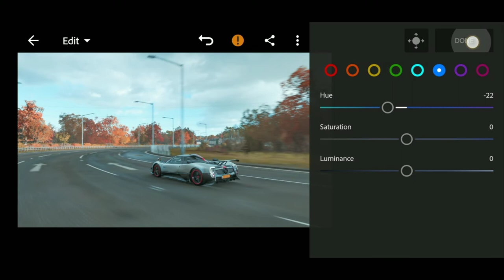MOODY ORANGE LIGHTROOM TUTORIAL | car photo editing within one minute using lightroom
This is a moody orange lightroom tutorial , learn car photo editing within one minute using lightroom

Hey guys...